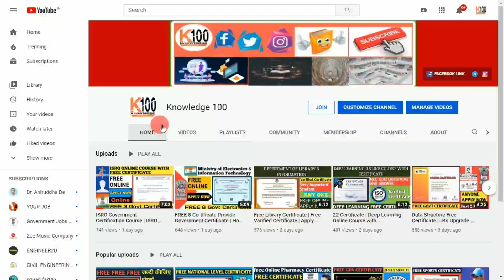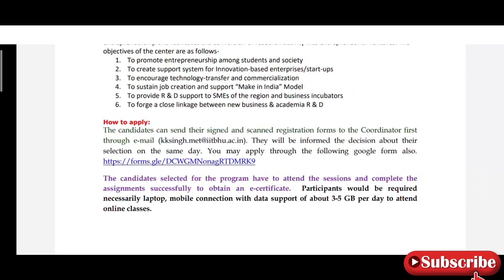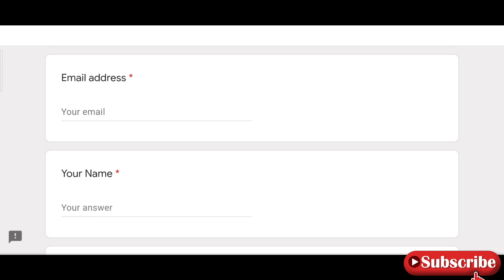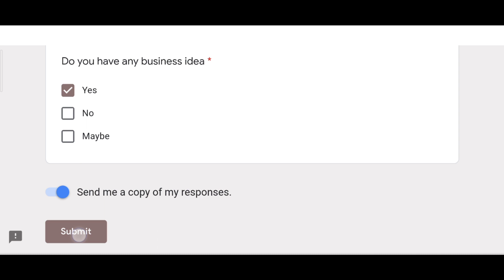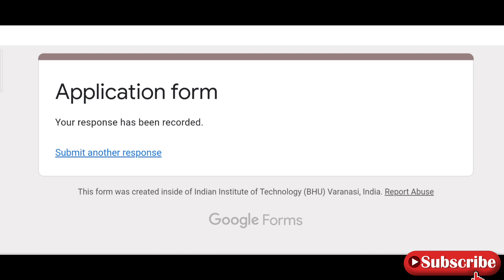IIT BHU Free Online Course With Certificate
Dear friends, 💐💐💐
My new 🆕 Channel Daily Job Update
Link:-